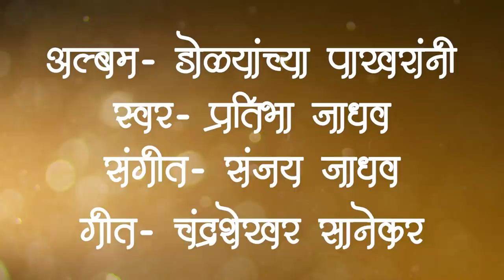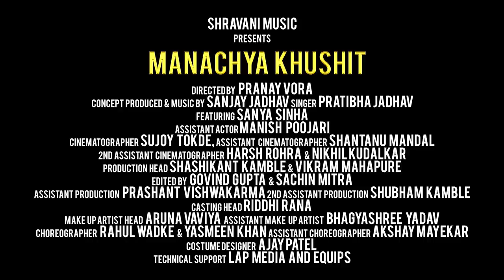MANACHYA KHUSHIT Singer – Pratibha Jadhav Music – Sanjay Jadhav Lyrics – Chandrashekar Sanekar